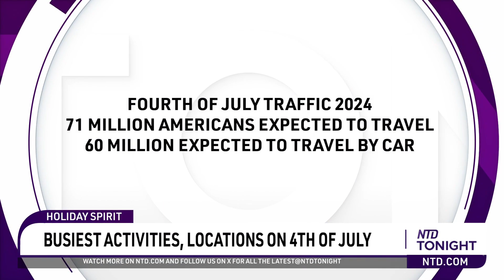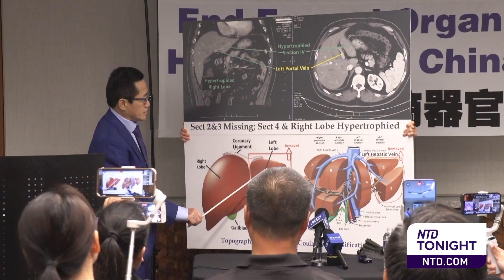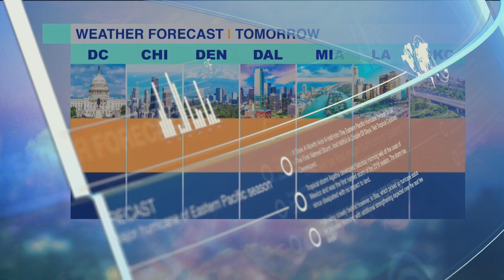July 4th Celebrations Across the Nation; 28,000 Ordered to Evacuate in Northern California – Jul. 4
An Italian Air Force precision team flew over Southern California ahead of July 4th. It's part of their North American air show tour.

The Thompson Fire continues to burn in Northern California. More evacuation orders and July 4th fireworks cancelled in the area.

People in Texas and Mexico are getting ready for Hurricane Beryl -- As Jamaica reels from the damage.

One of the biggest Fourth of July celebrations in Orange County featured a spectacular lineup this year.

Northern Californians also celebrate July 4th with their parades and music by the Bay.

As people celebrate the nation, let's take a look at which areas were the busiest on July 4th.

🎙️ NTD Tonight 7/4/2024
00:00 Introduction
00:49 Italian Air Force Flies Over Vegas Strip for July 4 in LA
02:14 Democratic Governors Back Biden After Meeting
03:29 Heatwave Grips Over 20 States
04:22 Judge Blocks Gender Identity Healthcare Rule
05:12 28,000 Ordered to Evacuate in Northern California
06:56 Beryl Soaks Cayman Island, Heads for Gulf of Mexico

10:52 Huntington Beach 4th of July Parade 2024
12:58 Patriots Celebrate July 4th at Nation’s ‘Longest’ Parade
15:40 Busiest Activities, Locations on 4th of July
17:27 NTD Correspondent Iris Tao Shares Her Story
19:19 Epoch Times’ Jan Jekielek Reflects on July 4th